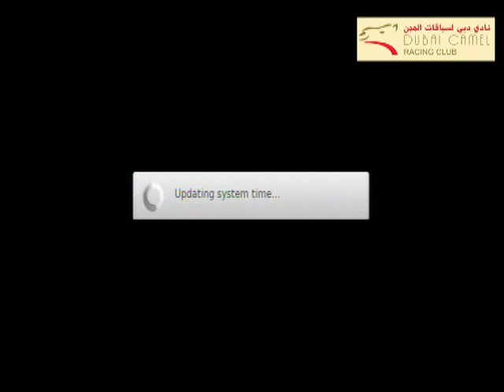سباق اللقايا بالشحانية 6 1 2013 صباحا الشوط 12